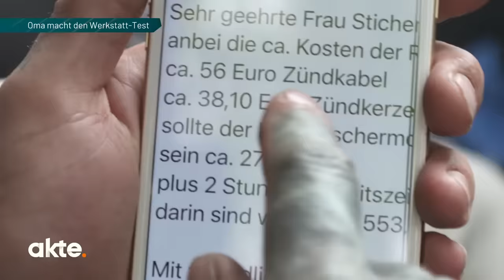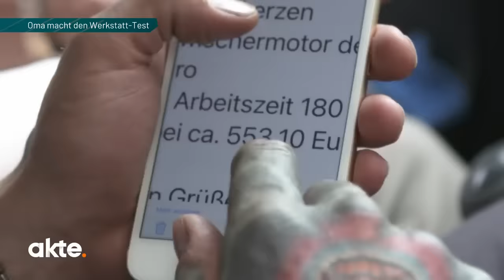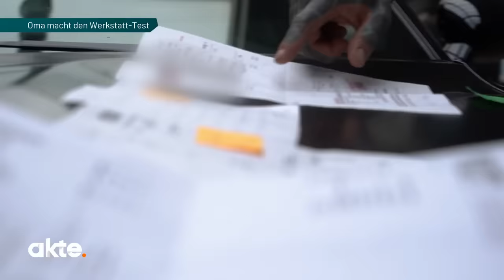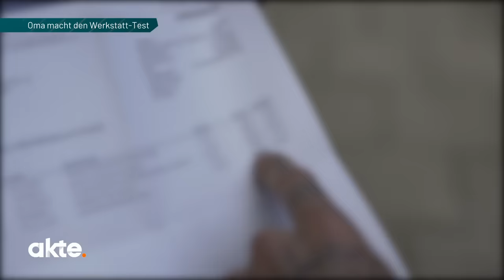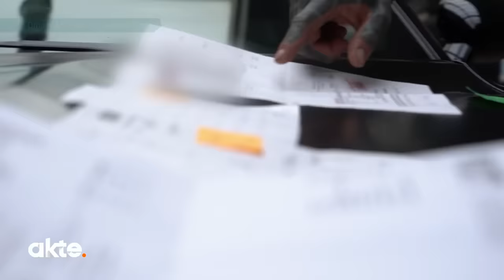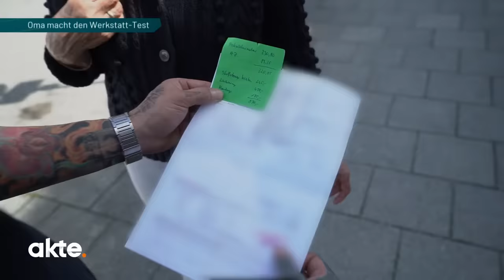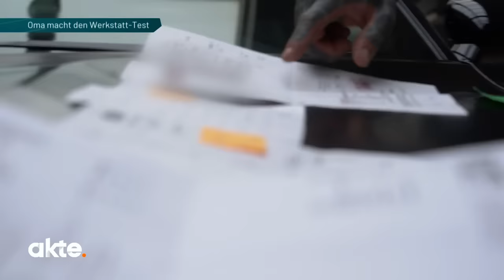Oma undercover: Werkstätte auf dem Prüfstand | Akte | SAT.1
Akte schickt eine "Undercover-Oma" in verschiedene deutsche Autowerkstätte, um diese auf den Prüfstand zu stellen. Dabei steht ihr ein KFZ-Meister helfend zur Seite und will herausfinden, wo die Arbeit  am Auto noch gewissenhaft erledigt wird und wo nicht.